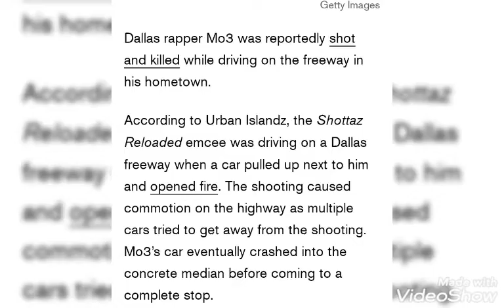Mp3 Was Shot And Killed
this video was recorded November 11, 2020